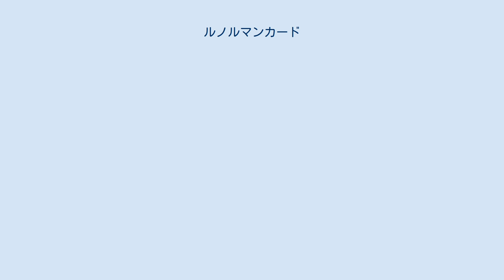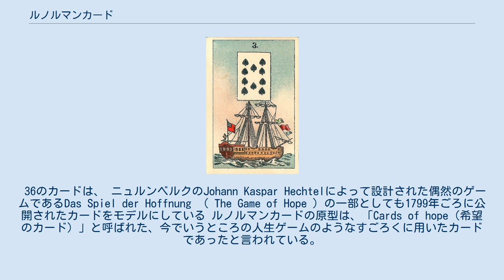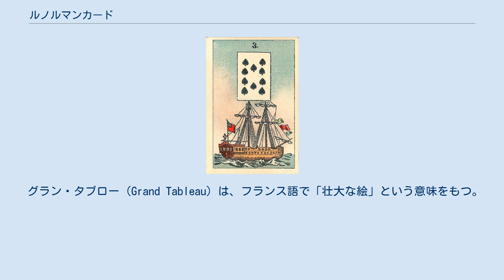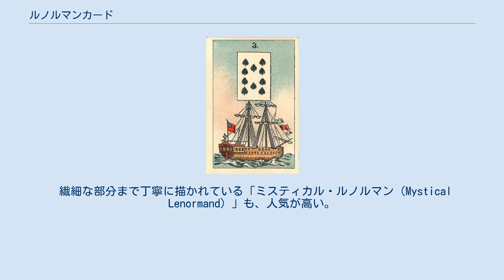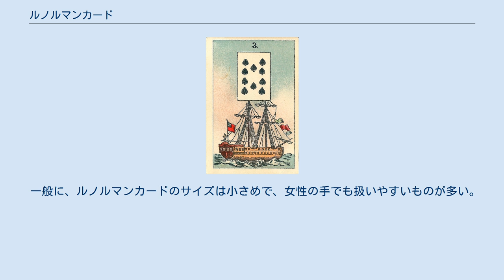ルノルマンカード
1854年のデッキに基づくルノルマンカード。
 ルノルマンカード（Lenormand Card）とは、フランス革命からナポレオン一世の時代にかけて活躍した天才占い師マリー・アン・アデレード・ルノルマン（1772年–1843年）にちなんで名づけられた、占いに用いるカードのことである。
 カード占いといえば、タロットカードや各種のオラクルカードがよく知られているが、解釈のシンプルさや展開方法の面白さが受けて、ルノルマンカードも人気が高い。
 ルノルマンカードには、1枚ずつに「3船」「18犬」「21山」「9花束」といった特定の番号とモチーフが描かれており、主に36枚を1デッキ（プチ・ルノルマンカード）として使用する。
このほかに、54枚を使用する場合もある（グラン・ルノルマン＝グラン・ジュー・ド・ルノルマン）。
 1枚のカードには一つのモチーフのみ描かれており、そのモチーフが象徴するものから結果を解釈していく。
 たとえば、9番「花束」のカードなら「贈り物」や「好意」を、6番「雲」のカードなら、「雲行きのあやしさ」から、「トラブル」や「障害」などを表している。
 また、その番号によりそれぞれに日にちを占うなら「9日」とか「6日」を示すなど、1枚のカードに対する解釈は単純で、カード占いに慣れていない者であっても意味を取りやすい。
 ルノルマンカードで占う際には、おおむね3枚以上のカードを用い、それぞれの位置関係や時間軸の流れに沿って、質問に対する答えを読み取っていくのが主流である。
 占い方法のなかでも、36枚すべてのカードを用いる、「グラン・タブロー」と呼ばれる展開方法は、占いたいことをについて多角的に解釈することができる。
 解釈には高度なテクニックが必要だが、このグラン・タブローにトライしたいがためにルノルマンカードを学ぶ人もいると言われるほど、魅力的な展開方法でもある。
 なお、ルノルマンカードでは、タロットカードのように、展開されたカードの正位置、逆位置は問わない。
 また、「月」や「塔」のように、タロットカードと同じ名称やシンボルが使われているカードもあるが、意味するものや雰囲気は異なる。
 マリー・アン・アデレード・ルノルマンは、 ナポレオン時代にかなりの名声を博したフランスの占い師で、フランスではルノルマンは史上最も偉大なカルトマンサーと見なされており、18世紀後半に始まったフランスのカルトマンシーの波に大きな影響を与えていく。
 ルノルマンの死後、彼女の名前は、プチ・ルノルマンとして知られる36枚の図解カードや、今日でも広く利用されている単にルノルマンカードと呼ばれるいくつかのカード占いで使用されている。
 36のカードは、 ニュルンベルクのJohann Kaspar Hechtelによって設計された偶然のゲームであるDas Spiel der Hoffnung （ The Game of Hope ）の一部としても1799年ごろに公開されたカードをモデルにしている ルノルマンカードの原型は、「Cards of hope（希望のカード）」と呼ばれた、今でいうところの人生ゲームのようなすごろくに用いたカードであったと言われている。
 占い師ルノルマンの名前を冠したカードではあるが、実際には彼女の没後に完成されており、自身はルノルマンカードの作成に関与していない。
 ルノルマンは、複雑な家庭環境のもとに生育したが、カード占いで天賦の才能を開花させた。
 当時の彼女は、高価なタロットの代わりに、安くて入手しやすい「ピケ」とよばれた32枚組のトランプで占っていたが、優れたサイキック能力でもって、貴族や富豪からかなりの信頼を得ていた。
 ナポレオン一世の皇后、ジョゼフィーヌ・ド・ボアルネも彼女の有力な顧客の一人であったとされているが、これは彼女自身の手による自伝に記されたものであり、宣伝効果をねらった作り話であるとも言われている。
 それでも、ルノルマンが占い師として華々しく活躍していたことは相違ない。
 この時代に、彼女が用いたことでカード占いが定着し始めたため、その後、出版社がこぞって占い用のカードを制作するようになった。
 そこで、ルノルマンの人気にあやかろうと、彼女の名前をカードにつけたものが、現在のルノルマンカードであると言われている。
 ルノルマンカードは発売当初、故郷であるはずのフランスでは普及せず、ドイツやオランダ、オーストリアで広まっていった。
 このことからも、占い師のルノルマンにはほとんど関連性がないことが分かる。
 ルノルマン...